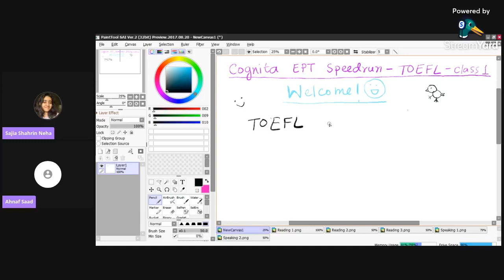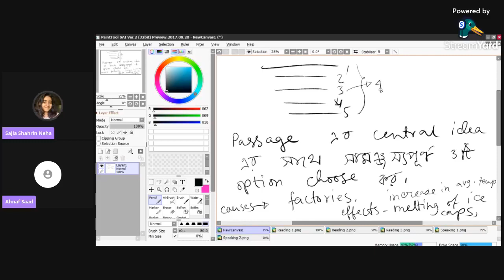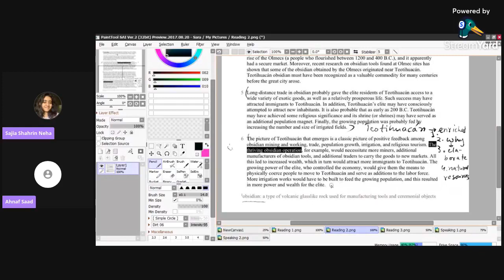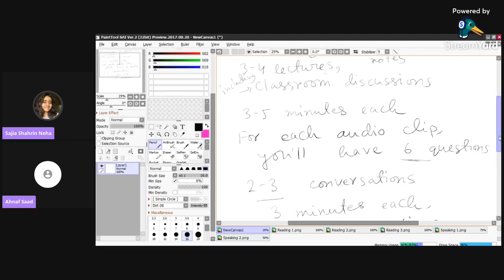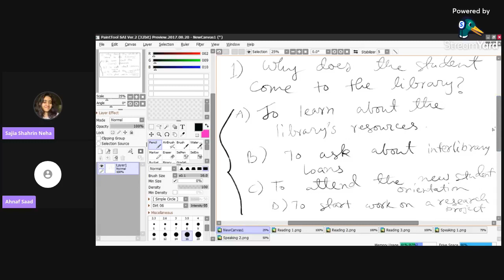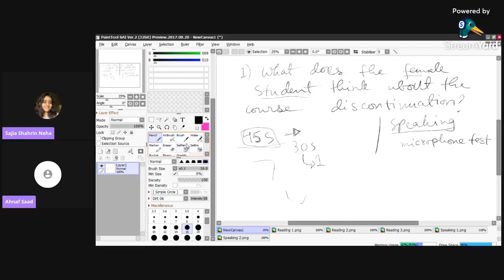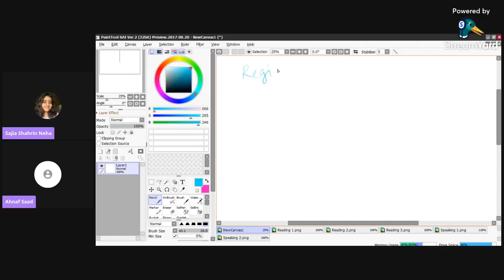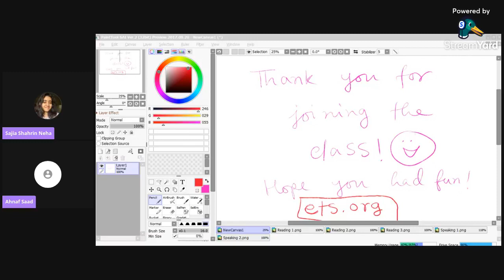Cognita TOEFL Speedrun Free Class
We decided to give you a sneak peek of how our amazing instructors conduct classes. Hence we're going live and making the first class accessible to all! If you love this class and you still haven't enrolled, do it right away